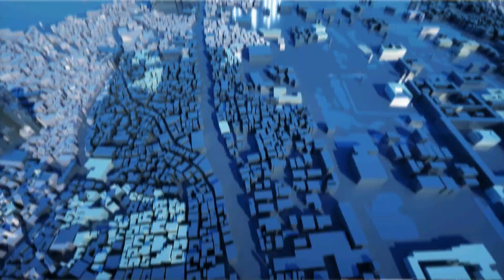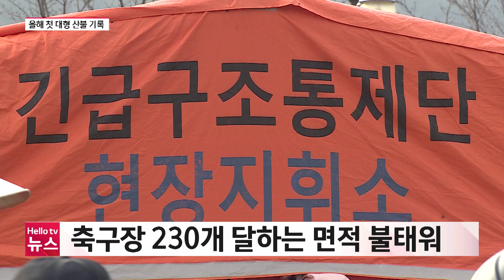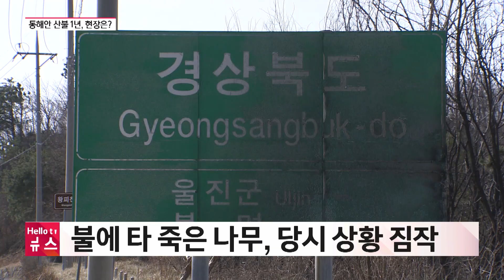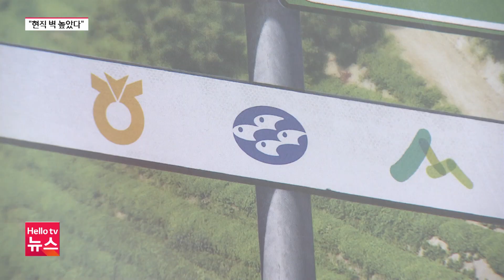헬로TV뉴스 경남 3월 9일(목) 23년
1. 합천 산불, 올해 첫 '대형 산불'
2. 불길 마을 덮칠라…뜬눈으로 밤샌 주민들
3. 동해안 산불 1년…피해 현장 참혹
4. 경남 조합장 170명 탄생…현직 강세